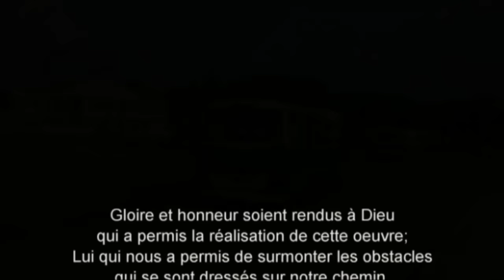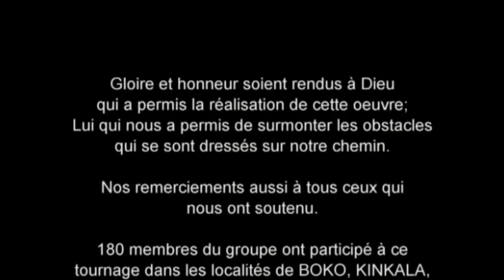Kilombo Centre d'Accueil de Brazzaville